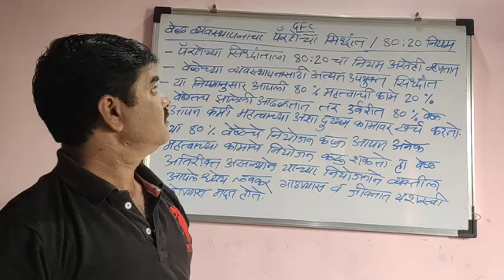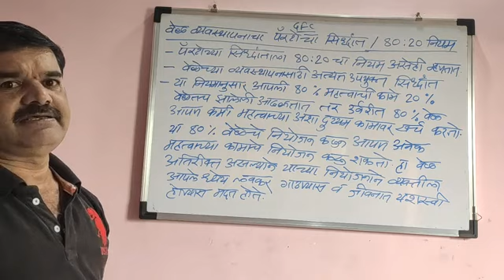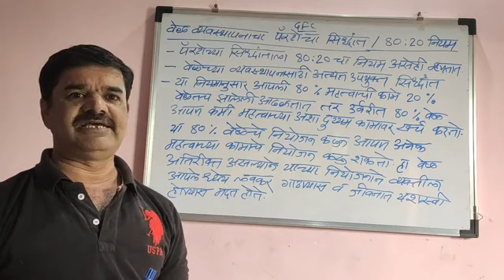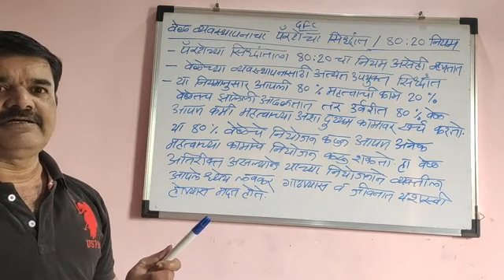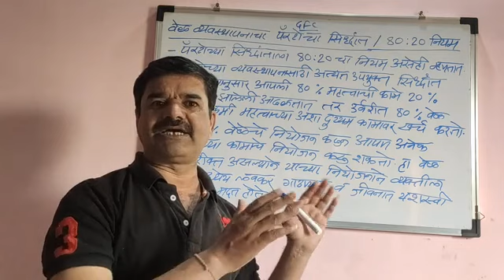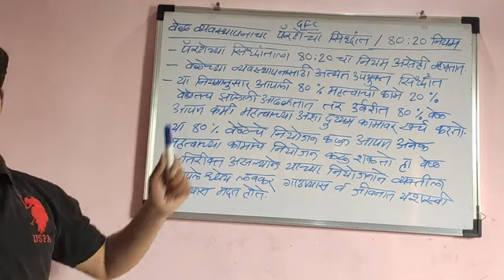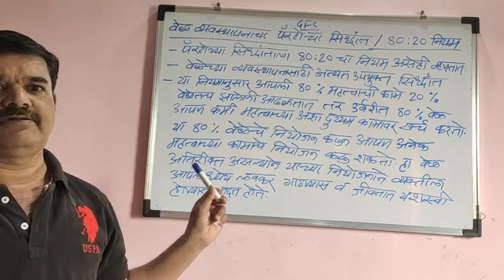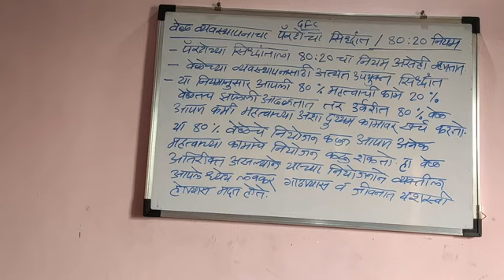GENERAL FOUNDATION COURSE | रोजगारक्षमता कौशल्य विकास | 2.2 वेळेच्या व्यवस्थापनाचा पॅरटोचा सिध्दांत